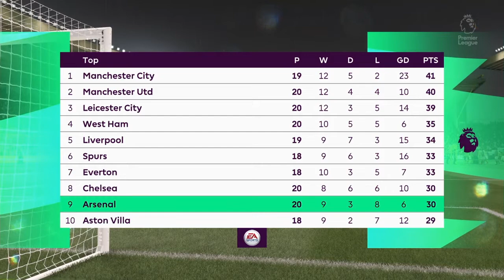WOLVES vs. ARSENAL - PREMIER LEAGUE - FIFA 21 (FULL GAMEPLAY)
Keep letting me know the games you want to watch, I'll bring it up. Turn on your notifications so that you do not miss any uploads! Happy Watching! :)
Half Length: 4 Mins, Difficulty Level: Legendary